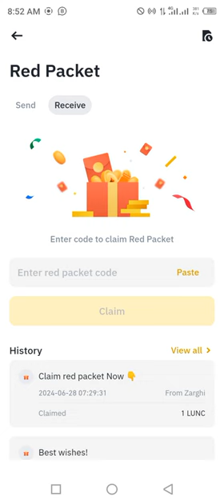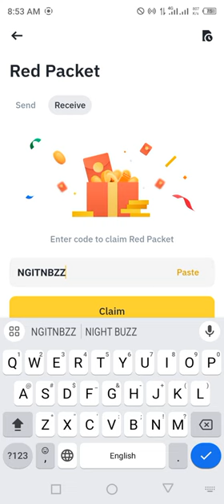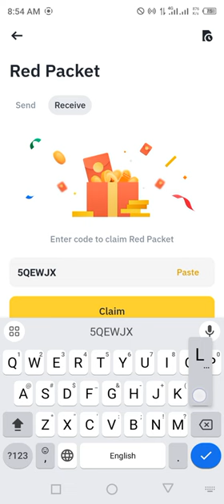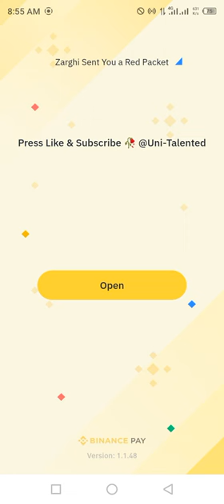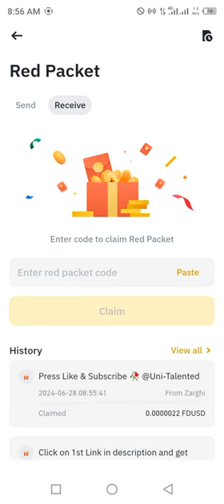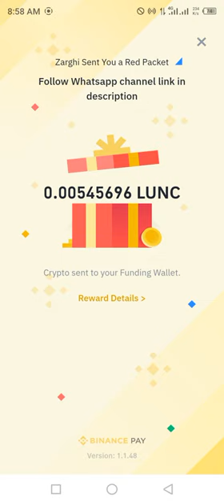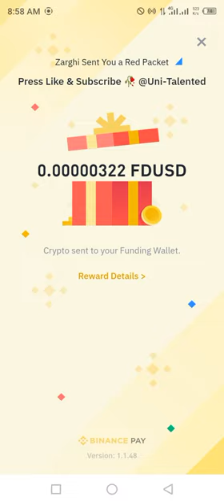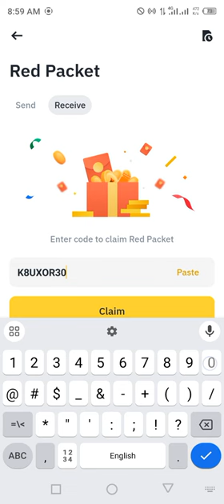Binance red packet code today | USDT FDUSD LUNC RED Packets 28 JUNE 2024 Cryptocurrency Box